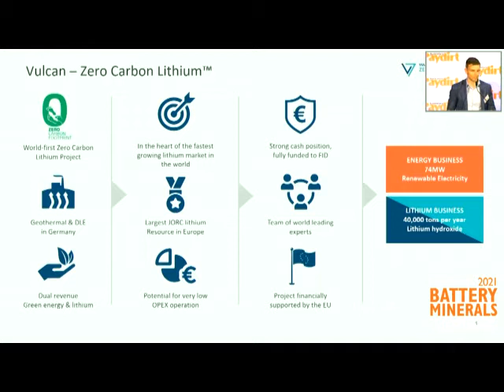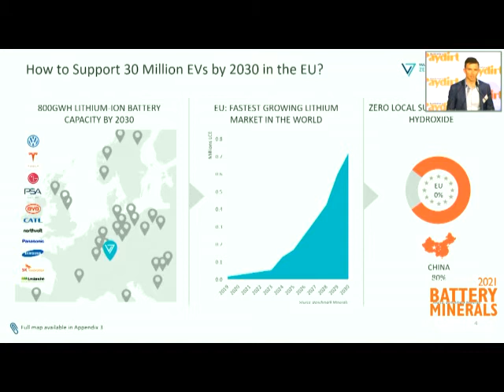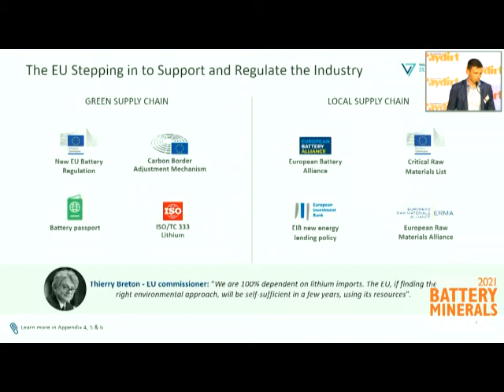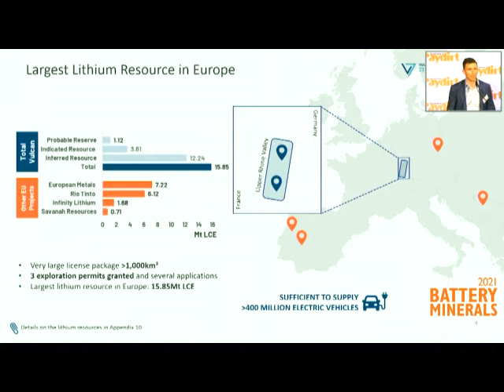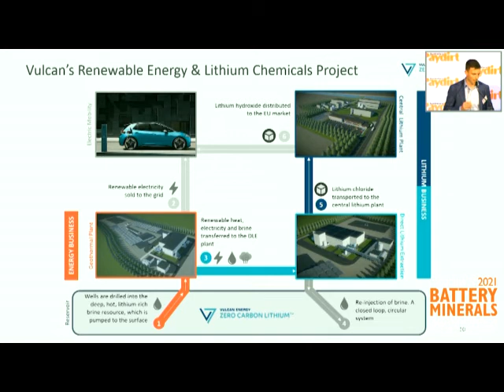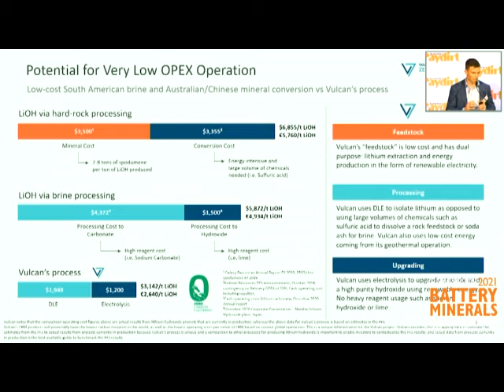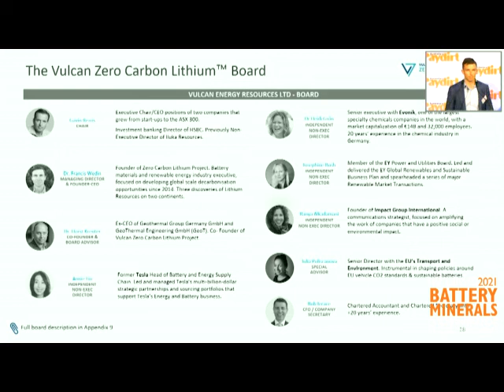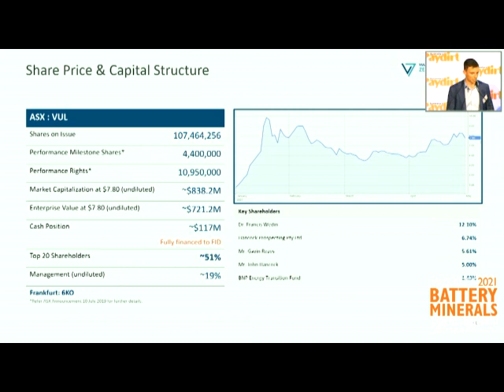Paydirt's 2021 Battery Minerals Conference Vulcan Energy Resources Ltd (ASX: VUL)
Company: Vulcan Energy Resources Ltd (ASX: VUL)
Presenter: Dr Francis Wedin, MD
Title: Zero carbon lithium